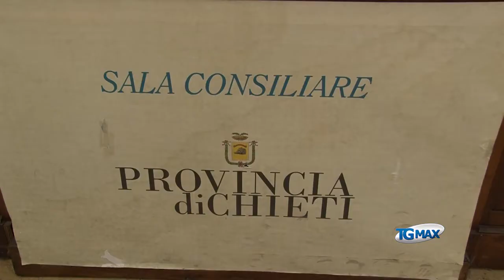Parco Costa teatina, perimetrazione con 10.500 ettari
Lanciano, servizio Tgmax 14 maggio 2015. Parco della costa teatina: il commissario ad acta Giuseppe De Dominicis presenta la perimetrazione del parco con 10.500 ettari in 8 comuni da Ortona a San Salvo. Ai sindaci di Rocca San Giovanni e San Vito Chietino risponde: “Ho consegnato personalmente le proposte di perimetrazione, avrebbero potuto fare delle richieste di riduzione”.